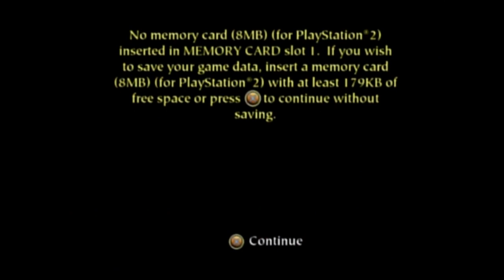Let's Play Harry Potter and the Sorcerer's Stone (PS2) -1- Deja Vu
Same Story -- Different Game